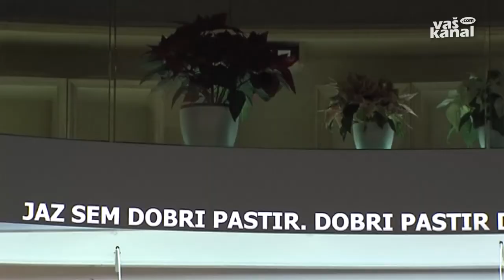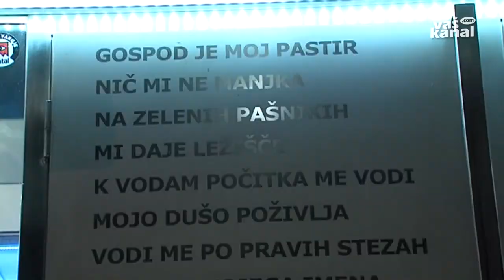Večerna praznična maša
NOVO MESTO - Jezusovo rojstvo so s praznično mašo obeležili tudi v novomeški evangelijski cerkvi Dobrega pastirja. Praznično mašo so pripravili v večernih urah, saj tradicionalne polnočnice ne poznajo.